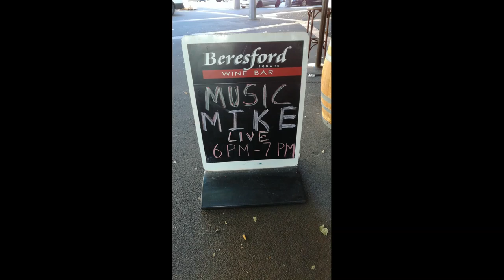Music Mike 26th Jan 2017 Beresford Square wine bar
Michael Stoneham's gig at the Beresford Square wine bar in Auckland city.